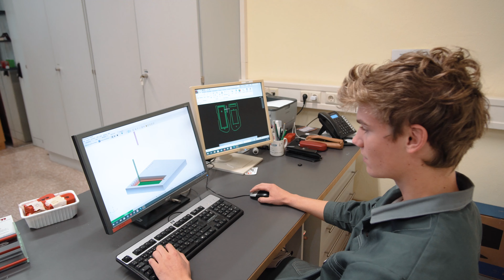HTL-Mössingerstraße - CNC Werkstätte